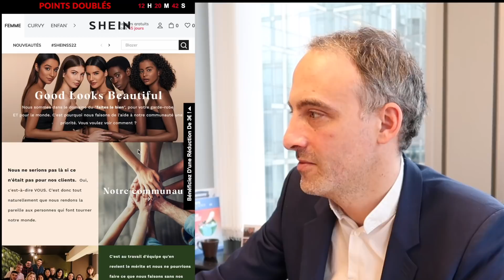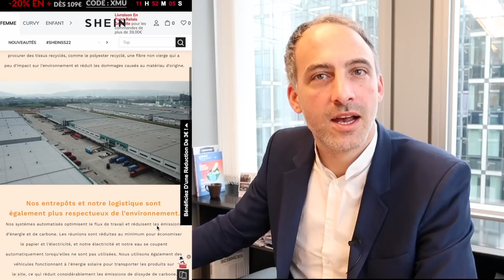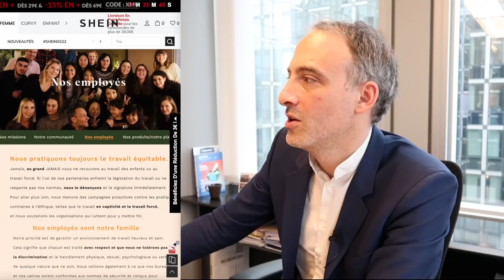CE QUE CACHE SHEIN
Mais derrière les t-shirts à 2€ ou les robes à 9€ se cache un système d’exploitation d’une rare violence.

Je vous l'explique dans cette vidéo.